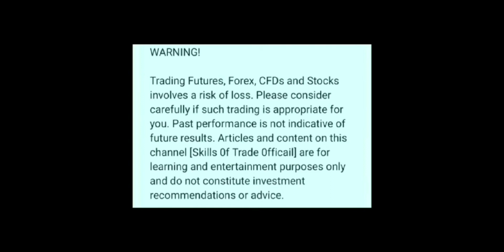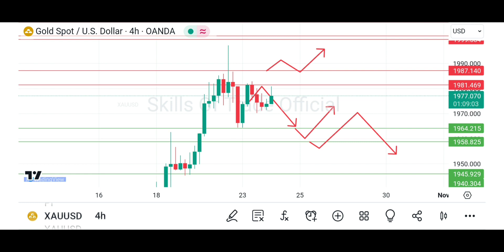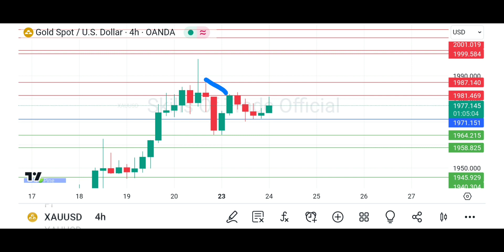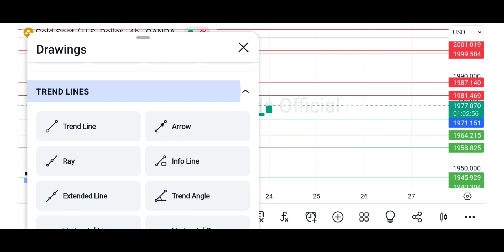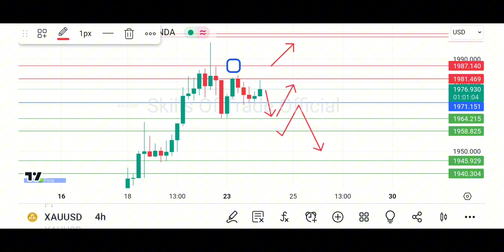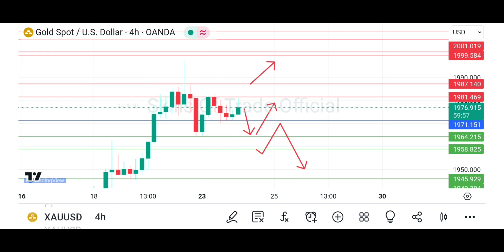Gold analysis | xauusd analysis | Gold (Xauusd) forecast